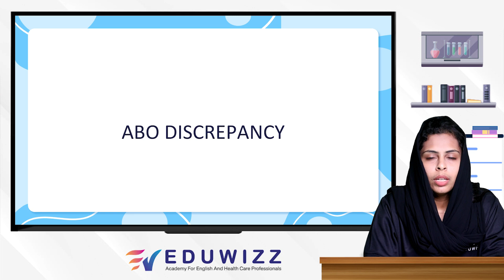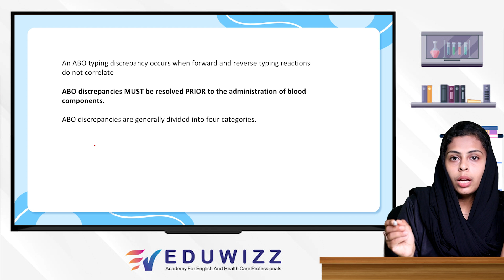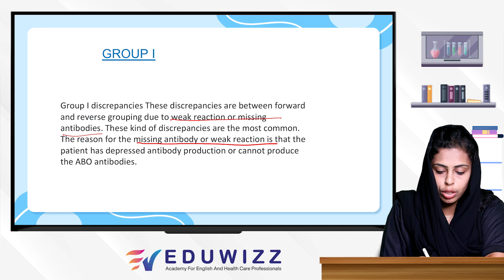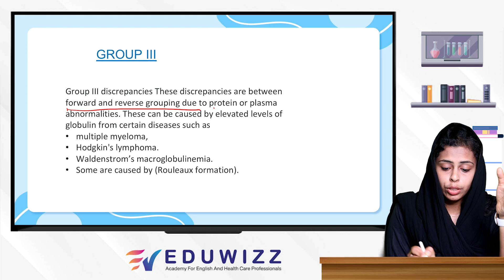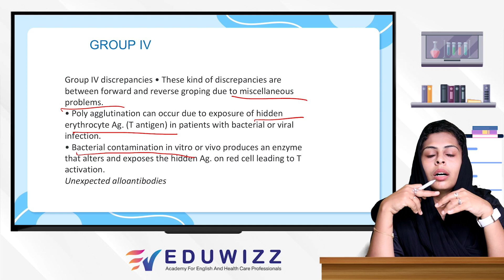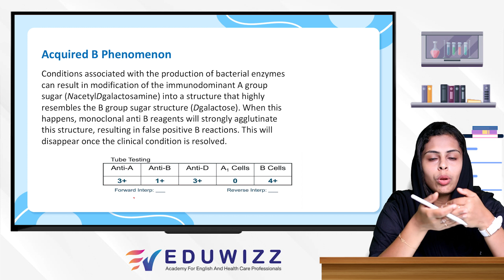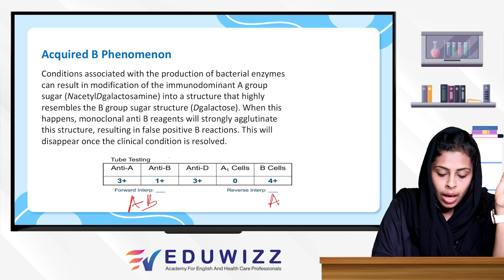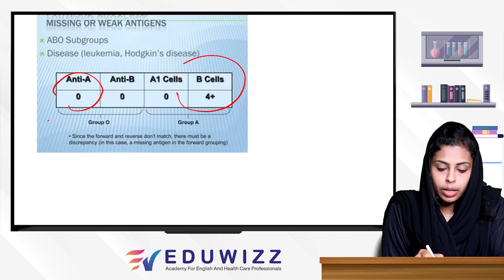LAB TECHNOLOGIST MALAYALAM DEMO SESSION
LAB TECHNOLOGIST & MICROBIOLOGIST MALAYALAM DEMO SESSION FOR WHO PREPARING LICENSING EXAMS LIKE DHA,HAAD,MOH,PROMETRICS&PEARSON VUE.